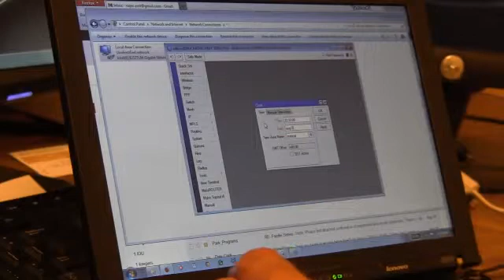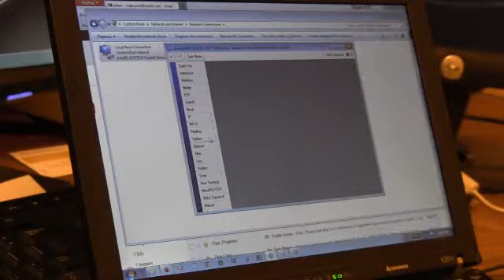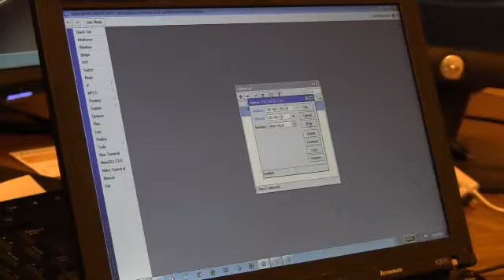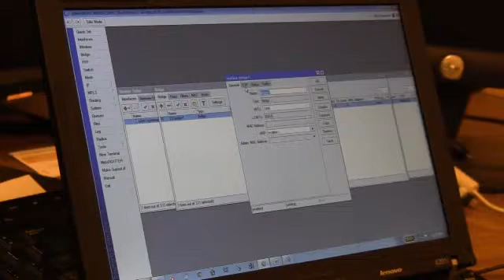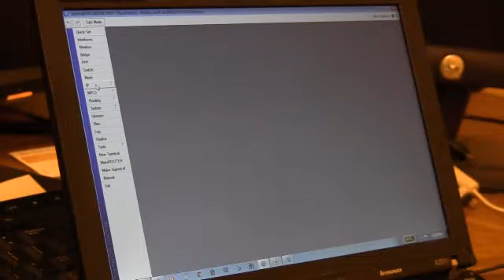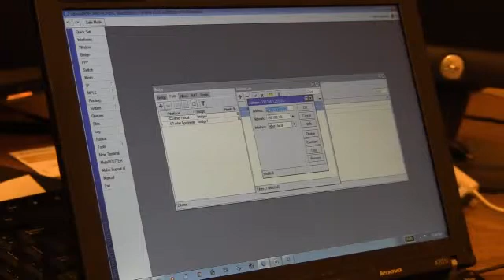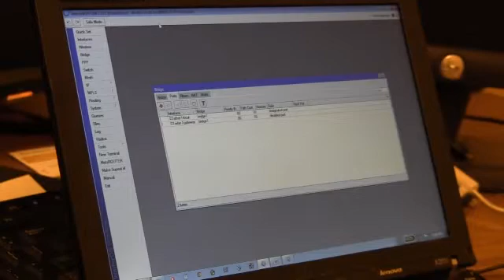MicroTik Bridge Setup Part 1 of 4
setup of a bridge between 2 MikroTik Sextant G-5HPnD devices